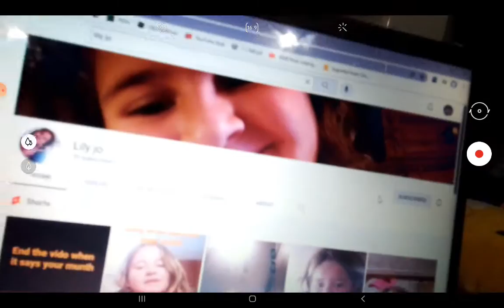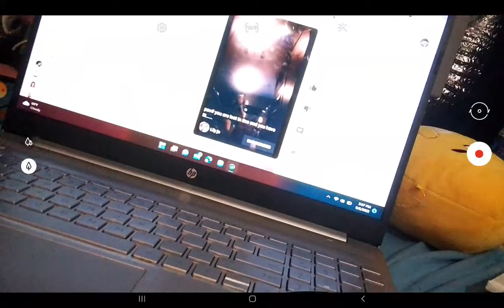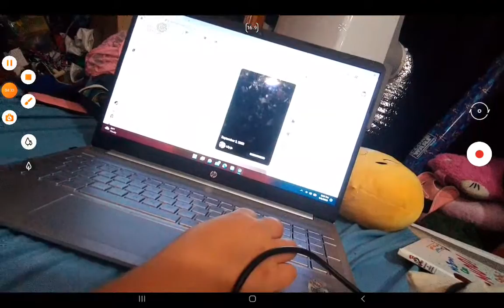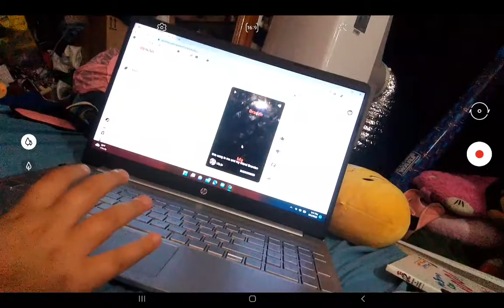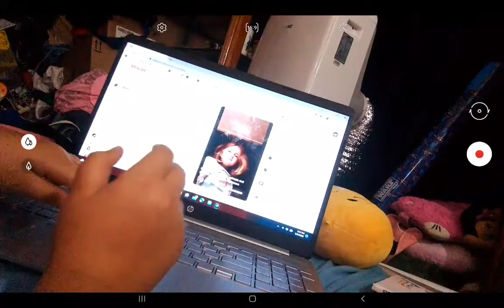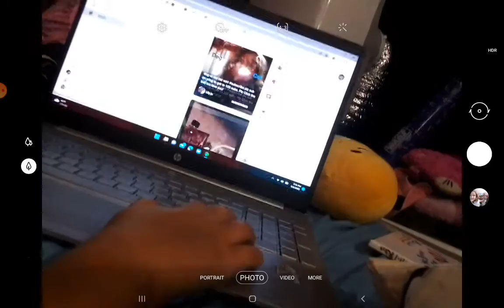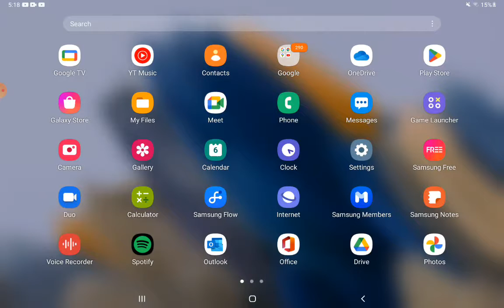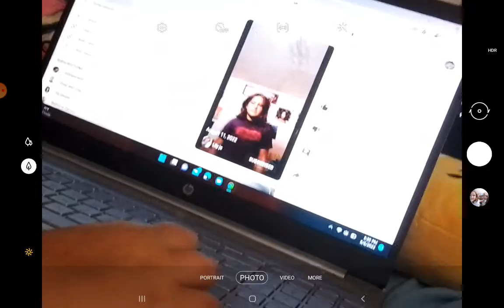my cousin hit 70 subscribers let's go throwing a party yaaaaay🎉🎊🎉🎊